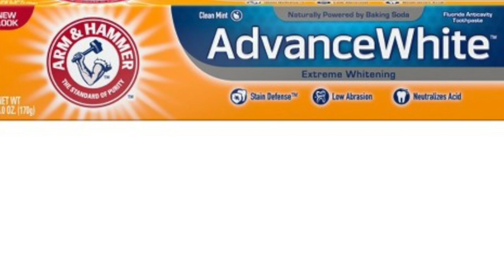vlog 1: a day in the life of catholic school gals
follow our tik toks: Dancingdawg669 and kkweenaa